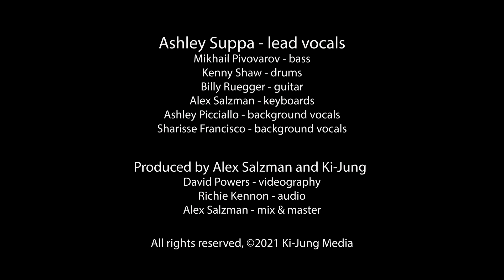Ashley Suppa - Move! (Live Sessions 2021)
Produced by Alex Salzman and Ki-Jung

Ashley Suppa: lead vocal
Alex Salzman: keyboards, mix and master
Mikhail Pivovarov: bass
Kenny Shaw: drums
Billy Ruegger: guitar
Ashley Rose: background vocals
Sharisse Francisco: background vocals

David Powers: videography
Richie Kennon: audio

Recorded live at Barking Dog Studios, Brewster, NY.